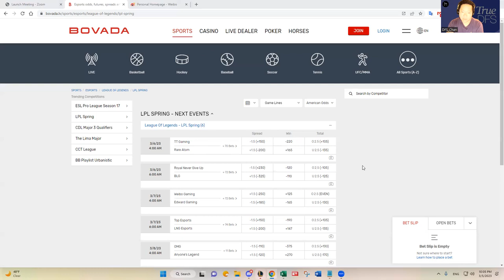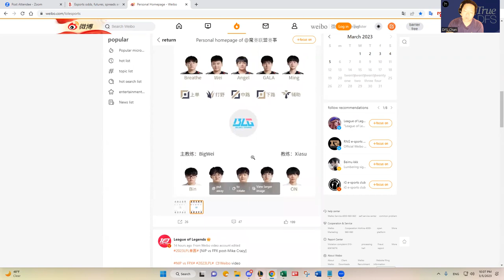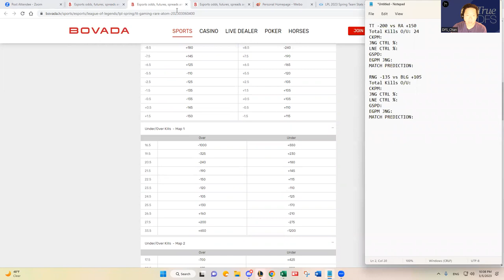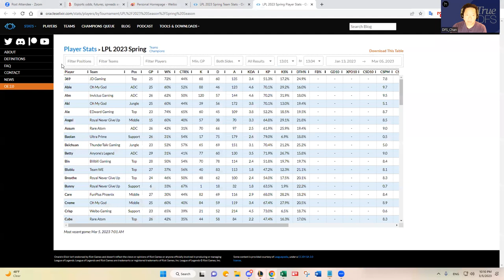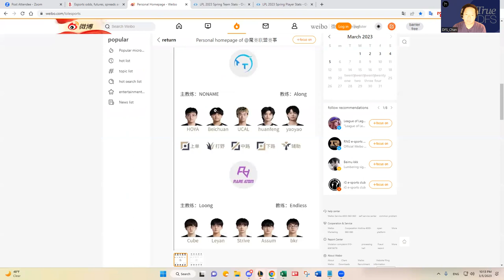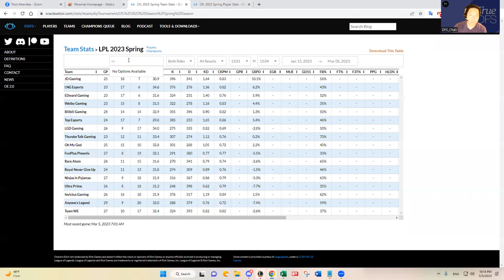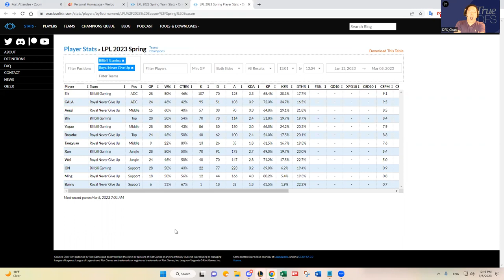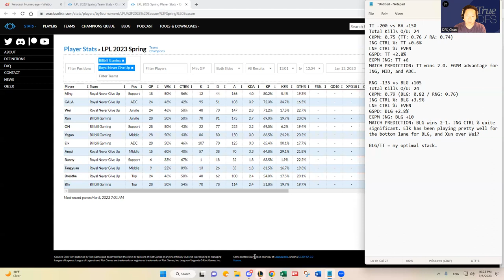3/6 LOL LPL DFS SLATE PREVIEW & PREDICTIONS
DFS_Chan previews March 6, 2023 LOL LPL DFS slate and shares his predictions and favorite plays.